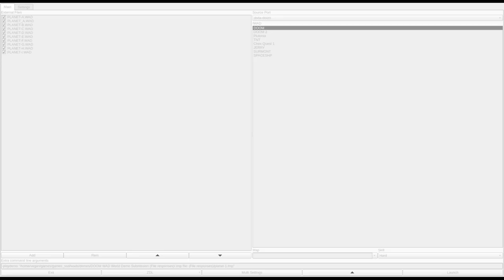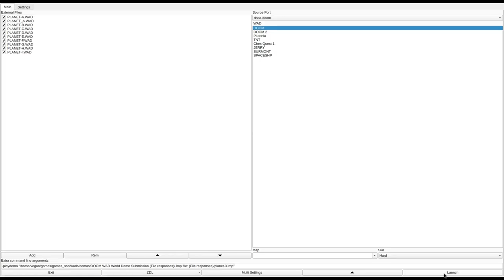DOOM 1 - planet.zip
added to the Hall of Shame. Costa de Vale writes:
"A bunch of levels that, while they got some cool tricks in some places, the lack of health and the downright evil monster placement makes it an unfun, frustrating and boring experience."
played by Costa de Vale. they write:
"Third demo starts at E1M1, and has no switch to lower the exit, thus no exit!"
called "PLANET WAD's" in the /idgames FTP.
created by an unknown author between May 28th and June 17th, 1994.
from the .txt file included with the WAD:
"Great stuff! Your mission: Kill and survive. You might also need to use your brain! ;)"